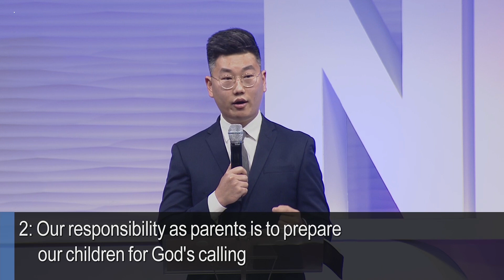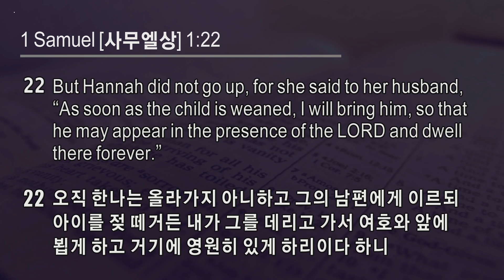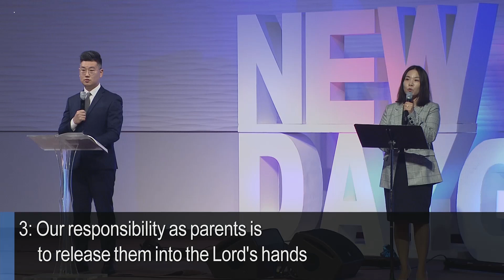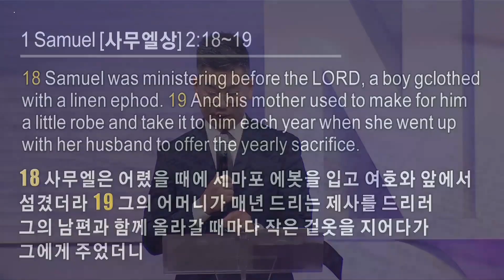10월 3일 G2G 비전예배 : 혼란 가운데 부모 되기 (Nicholas Chung 전도사)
본문 : 사무엘상 1, 2:18-19 (1 Samuel 1, 2:18-19)
제목 : 혼란 가운데 부모 되기 (Parenting in Chaotic Times)
설교: Nicholas Chung 전도사 / 통역: 권석희 전도사